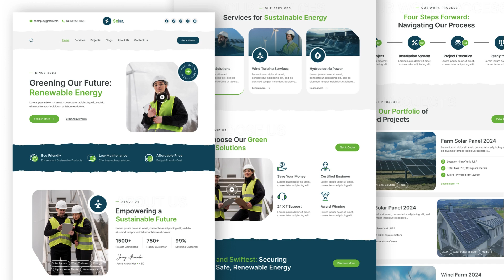Website UIUX Design | Figma | Web Design | Responsive Website UIUX Design